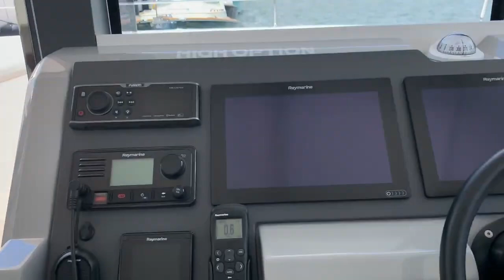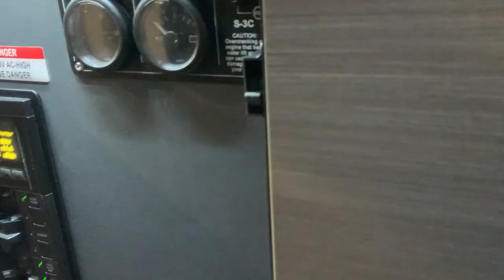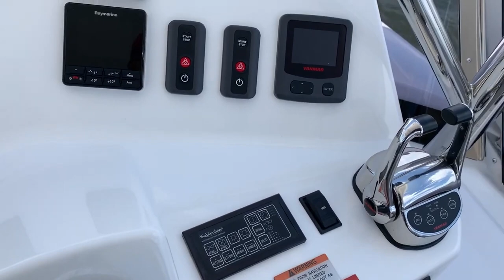Catamaran de lujo Leopard 53 Powercat a la venta en México por Yachtcancun ⚓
La 4ª generación de Leopard Powercat

Tras el éxito del powercat más popular de todos los tiempos (Leopard 51 Powercat), este Leopard 53 Powercat inaugura la 4ª generación con un yate que presenta todos los atributos que hicieron que su predecesor tuviera éxito, al tiempo que reinventa lo que powercat debe ser. Con el espacio, la estabilidad y la eficiencia que se esperan de un catamarán, combinados con la comodidad y el lujo de un yate a motor, el nuevo 53PC está fabricado con estilo sin comprometer el rendimiento.

Lo mejor de los dos mundos
El Leopard 53 Powercat ofrece un interior moderno con las comodidades del hogar, así como mucho espacio de entretenimiento al aire libre. En combinación con las ventajas inteligentes y económicas del diseño del catamarán, es fácil de mantener y operar, y es hasta un 50% más eficiente en el consumo de combustible que sus homólogos monocascos.

La atmósfera del interior es seductora, con tonos frescos y acabados modernos. Se ofrece en una distribución de tres o cuatro cabinas, con la opción de cabinas separadas para la tripulación. La versión “Propietario” de tres camarotes proporciona una ambiente acogedor con una cama grande y cómoda, un vestidor y un tocador doble.

El salón ofrece grandes ventanas panorámicas, un salón en forma de L a babor y un sofá para 2 personas a estribor con la opción de añadir una estación de navegación interior. El flujo es continuo, con acceso a la cubierta de proa a través de la puerta del salón delantero

La cocina está equipada con un refrigerador/congelador de tamaño doméstico, superficies de encimera Staron®, cocina de 4 quemadores, horno microondas, fregadero y grifo, y una amplia capacidad de almacenamiento.

El flybridge proporciona un puesto de mando bien pensado y con excelente visibilidad. Los amplios asientos y una espaciosa mesa ofrecen un fantástico lugar para compartir con la familia y los amigos y disfrutar de una comida con vistas espectaculares.